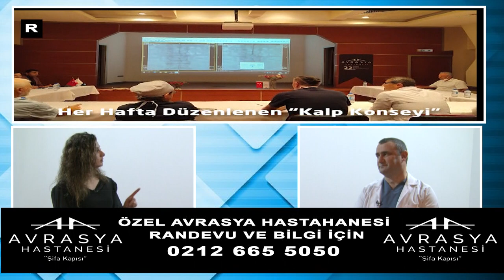Koroner Arter Hastalığı tekrarlar mı?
Kardiyoloji Uzmanımız Uzm.Dr.Yasin Yüksel ''Koroner Arter Hastalığı tekrarlar mı? '' hakkında detaylı bilgi veriyor.